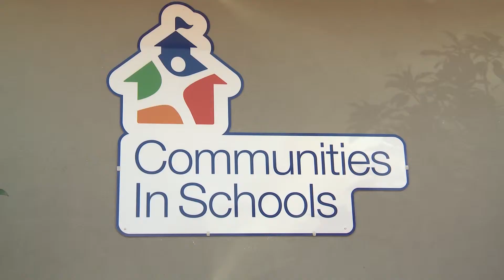2013 WLC Non-Profit Leader Award Winner - Jane Riley-Gambrell